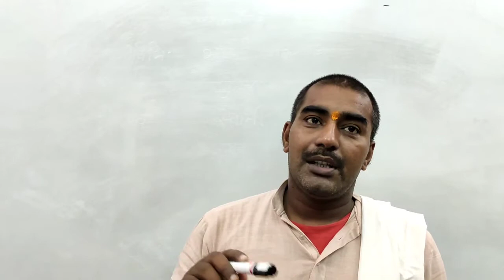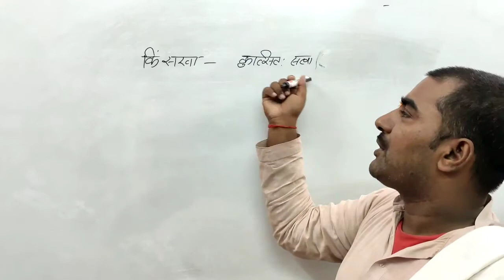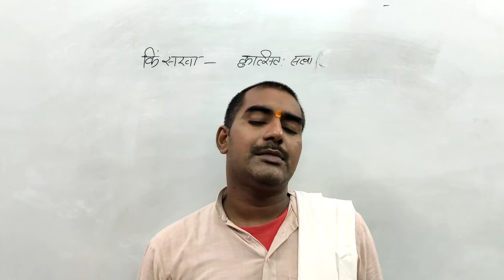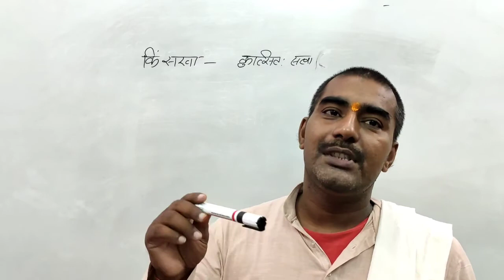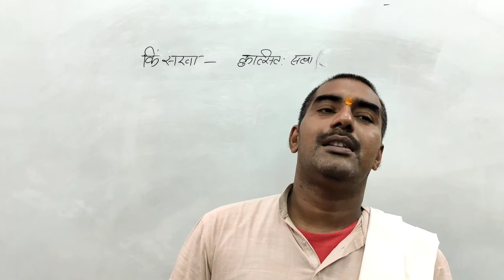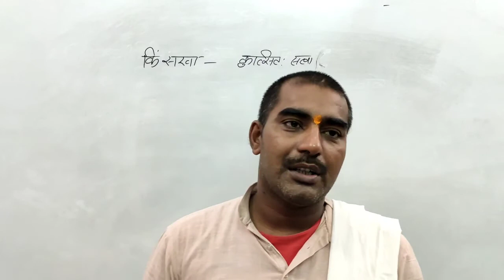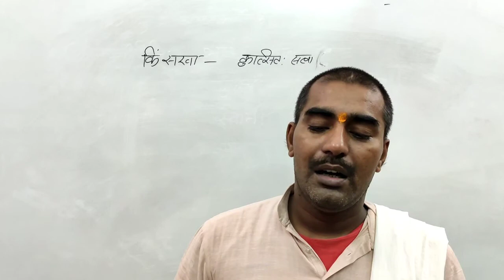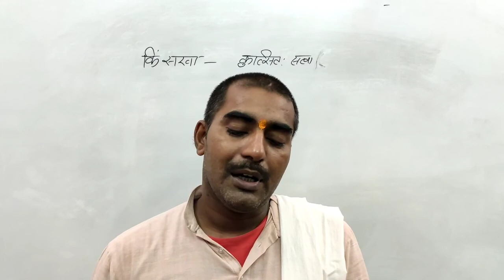संस्कृत I TGT/PGT I किरातार्जुनीयम् I भाग - 4 I आचार्य पुनीत नारायण